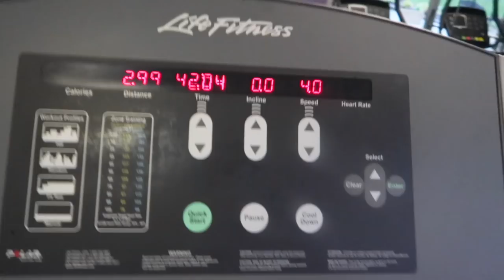He didn't think I could do THIS UNDER 45 Minutes! *My Fastest 3 Miles*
While Jesse has been staying at my apartment, he challenged me to do my 3-mile workout in under 45 minutes... I accepted that challenge and I did it.

Twitch.Tv: @JeffSaxtonVlogs